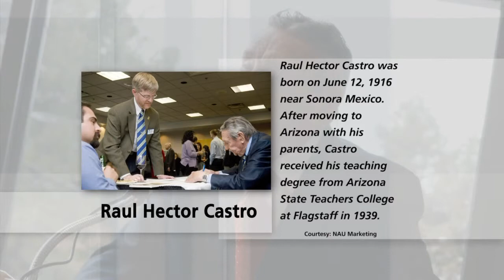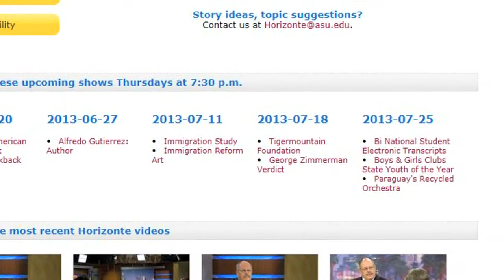Arizona Trade and Investment Office in Mexico City & Sounds of Cultura (SOC): Mariachi Opera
Arizona is opening an investment and trade office in Mexico City. Arizona Commerce Authority President Sandra Watson and Councilwoman Kate Gallego talk about the state's trade relationship. Cruzar la Cara de la Luna blends the artistry of mariachi with the story of a Mexican immigrant family. Arizona Opera General Director Ryan Taylor and James Garcia discuss the performance.